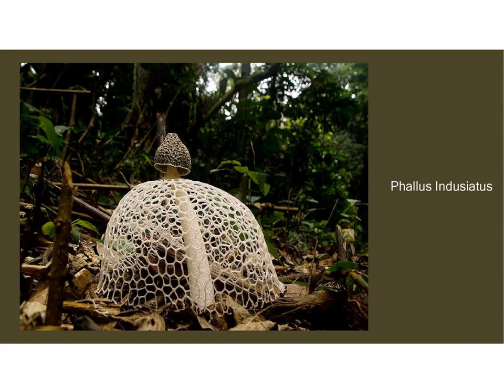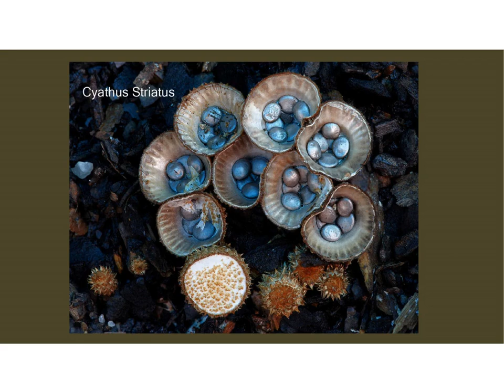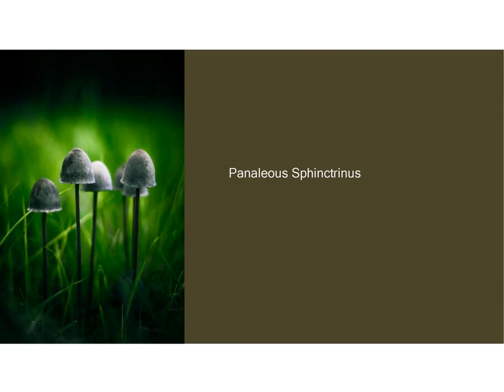photos des plus beaux champignons